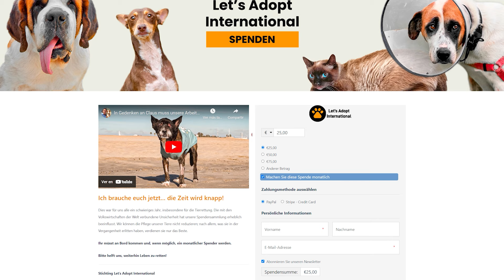Den Sturm überstehen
Bitte spenden Sie, helfen Sie uns!

Heute haben wir auf einen dringenden Hilferuf reagiert, um einer Familie und ihren Tieren, die nach den Überschwemmungen isoliert waren, Lebensmittel, Decken und Reinigungsmittel zu liefern. Der Zugang war extrem schwierig, mit zerstörten Straßen und gefährlichen Gebieten, aber es gelang uns, die nötigen Vorräte zu bringen. Die Lage ist wahrhaft apokalyptisch.